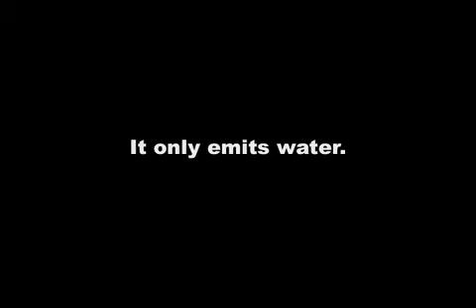DUDE! The FCX Clarity it only Emits Water